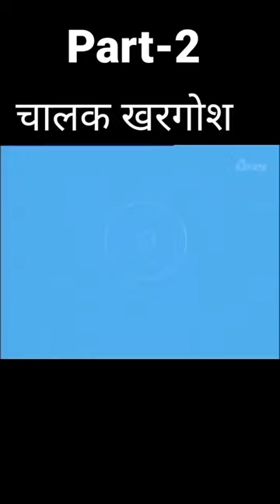Chalak khargosh story in hindi Part-2 // Moral Story // GKB KE VIDEO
Chalak khargosh story in hindi // Moral Story // GKB KE VIDEO

All cartoons
Bhoot cartoon
Rudra cartoon
Video cartoon
tum cartoon
bhitiya cartoon
shiva cartoon
gkb ke video